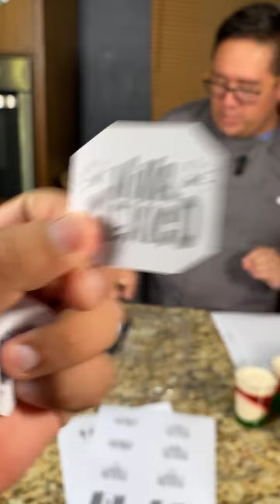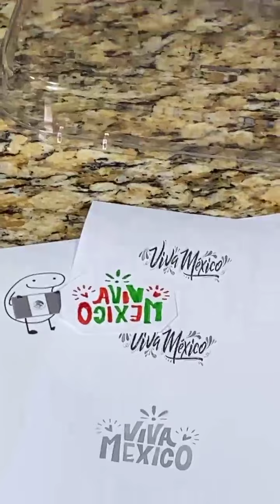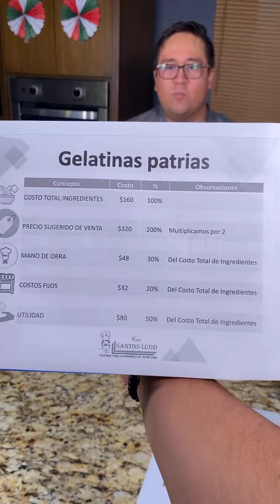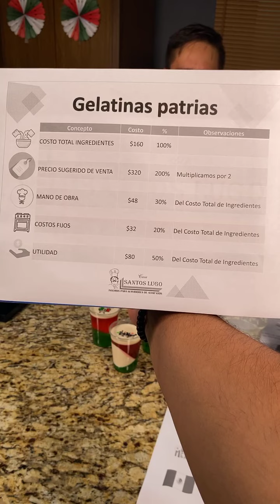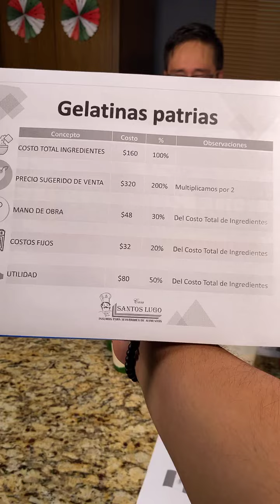GELATINAS PATRIAS ⭐RECETA PARA NEGOCIO⭐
Les compartimos esta deliciosa receta ideal para estas fiestas patrias 👨🏻‍🍳😋 ¡Gelatinas Patrias Para Negocio! 🤗

⭐GELATINAS PATRIAS PARA NEGOCIO⭐

⭐GELATINA VERDE
▪ 750 ml de agua caliente
▪ 130 g de polvo de gelatina de limón
▪ 2 g de ácido cítrico

⭐GELATINA ROJA
▪ 130 g de polvo de gelatina de fresa

⭐GELATINA BLANCA
▪ 500 ml de leche
▪ 250 g de leche evaporada
▪ 300 g de leche condensada
▪ 40 g de grenetina
▪ 120 g de agua
▪ 10 g de blanco fijo

⭐DECORACIÓN
▪ 1 hoja de papel normal
▪ 1 plumón negro comestible
▪ 1 plumón rojo comestible
▪ 1 pulmón verde comestible